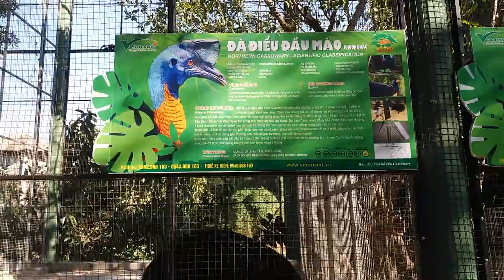Trần Vương Vlog tham Quan KDL Vườn Xoài 66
Phần 66: Trần Vương Vlog tham Quan KDL Vườn Xoài
Cảm ơn các bạn đã ủng hộ kênh Trần Vương Vlog .
Ðăng ký kênh Trần Vương Vlog miễn phí